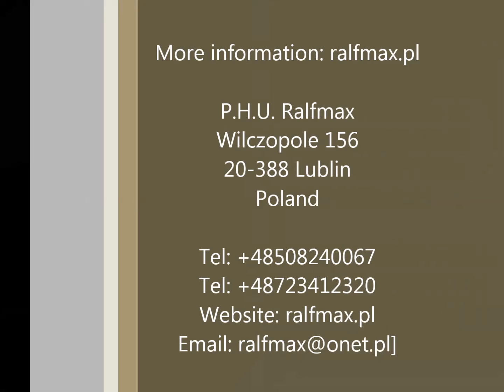Skrzynia biegów/ Gearbox/Transmission/ Getriebe Scania GRS895R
P.H.U. Ralfmax
Wilczopole 156
20-388 Lublin
Poland

P.H.U. Ralfmax
Wilczopole 156
20-388 Lublin
Poland

GRS900R
GRSH900R
GRS905
GRSO905
GRS905R
GRSO905R
GRS920
GRS920R
GRSH900 OPTICRUISE
GRS900R OPTICRUISE
GRSO900
GRSO900R
GRS900
GRS875
GRSO875
GRS925
GRSO925